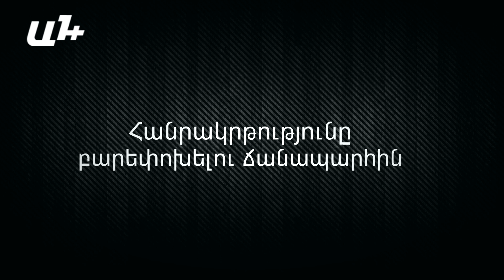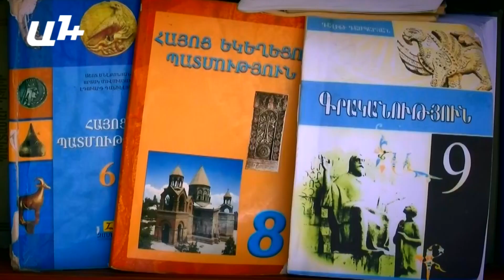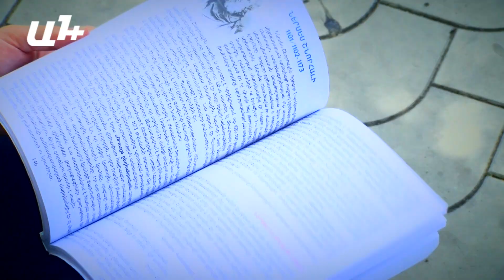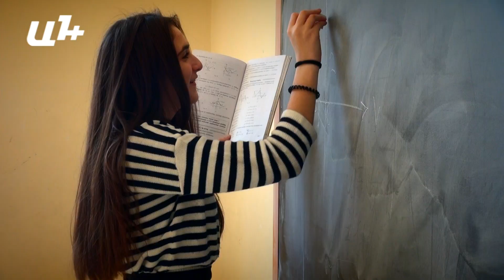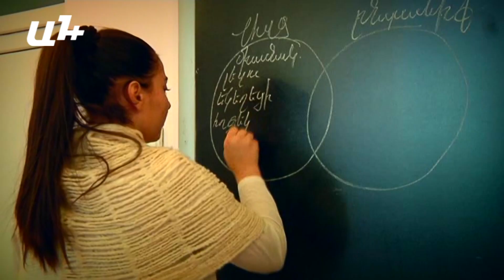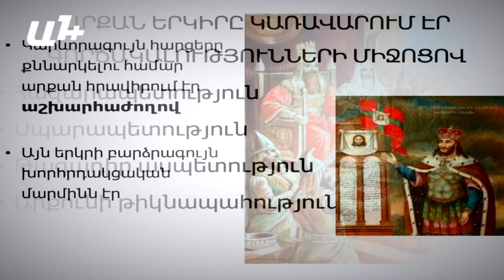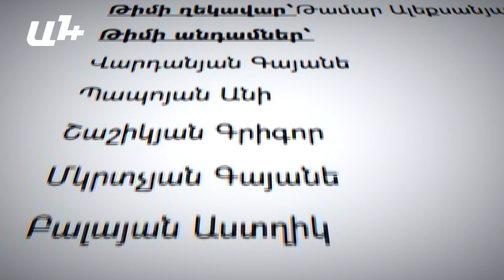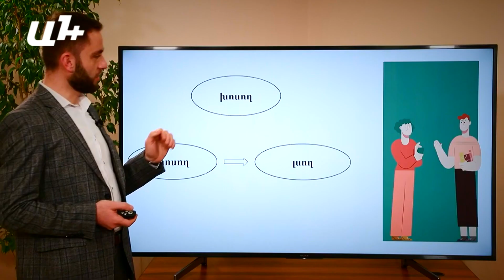Հեղափոխականները մտնում են դպրոց․ հանրակրթությունը բարեփոխման ճանապարհին